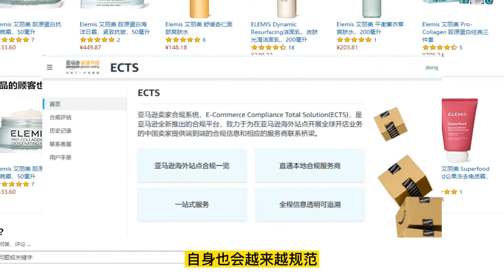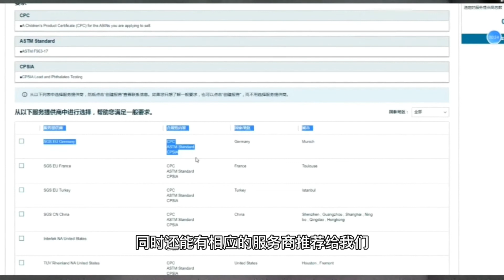打工人：亚马逊产品应该做什么认证？2种方法，你学会了吗？